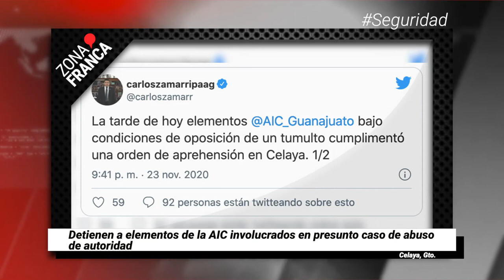Agentes de la AIC detuvieron a un hombre que terminó muerto en urgencias | Breves de la Zona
BrevesDeLaZona📰 | ¡BUENAS TARDES! Aquí el corte informativo
- Por abuso contra menor, denuncian a director del Colegio Liceo; víctimas acusan trabas de la FGE.
- ¿Actividades sociales o escuela? SSG continúa análisis de clases presenciales en enero.
- Celaya: agentes ministeriales detienen a Juan Carlos, y termina muerto en urgencias.